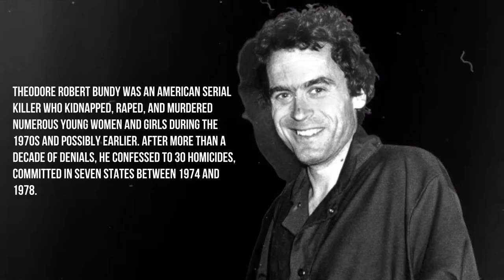Ted Bundy American serial killer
Theodore Robert Bundy was an American serial killer who kidnapped, raped, and murdered numerous young women and girls during the 1970s and possibly earlier. After more than a decade of denials, he confessed to 30 homicides, committed in seven states between 1974 and 1978.
Born: 24 November 1946, Burlington, Vermont, United States
Died: 24 January 1989, Florida State Prison, Florida, United States
Spouse: Carole Ann Boone (m. 1980–1986)
Children: Rose Bundy
Education: The University of Utah (1973–1974), MORE
Parents: Eleanor Louise Cowell, Johnny Culpepper Bundy
Cause of death Execution by electrocution[1]
Resting place Body cremated in Gainesville, Florida; ashes scattered at an undisclosed location at Cascade Range, Washington.
Other names

    Chris Hagen
    Kenneth Misner
    Officer Roseland
    Richard Burton
    Rolf Miller[2]

Alma mater

    University of Puget Sound
    University of Washington
    Temple University

Spouse(s) Carole Ann Boone
(m. 1980; div. 1986)​
Children 1
Parent(s)

    Jack Worthington (alleged father)
    Eleanor Louise Cowell (mother)
    Johnny Culpepper Bundy (adoptive father)

Conviction(s)

    Aggravated kidnapping
    Attempted murder
    Burglary
    Murder

Criminal penalty Death
Escaped

Details
Victims 30 confessed; total unconfirmed
Span of crimes
State(s)

    CaliforniaColoradoFloridaIdahoOregonUtahWashington